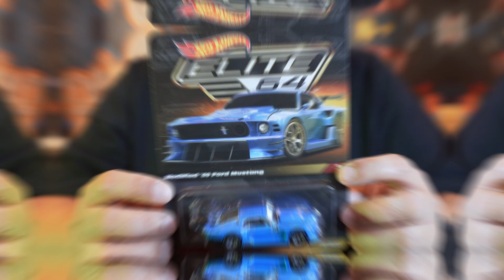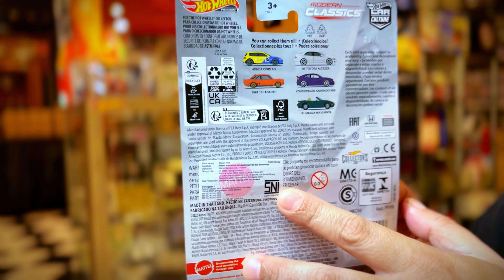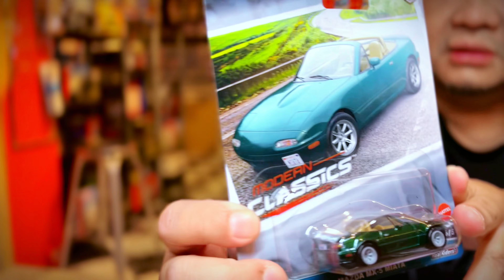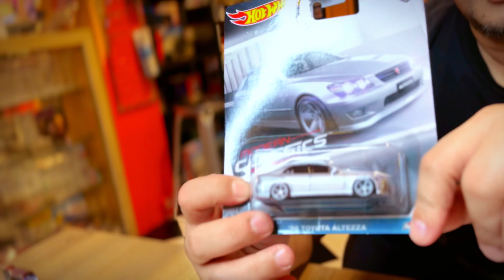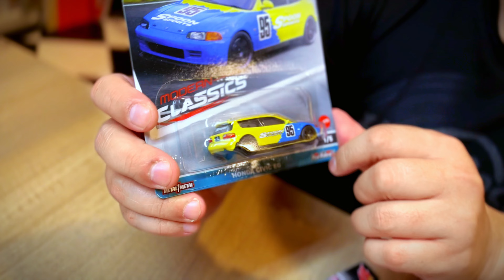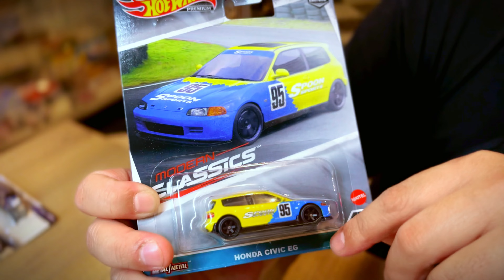REVIEW HOTWHEELS SERIES HOT MODERN CLASSICS | MATTEL KELUARIN CASTINGAN BARU